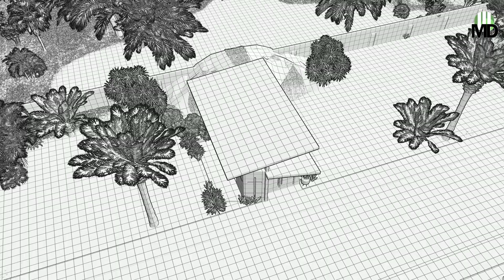Mausoleum Design - Modern High Ceiling 4x7M - EP110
Mausoleum Design - Modern High Ceiling 4x7M